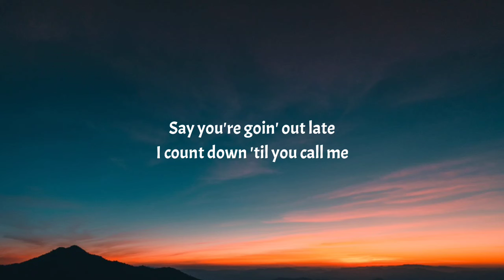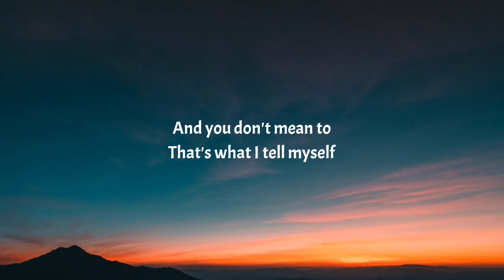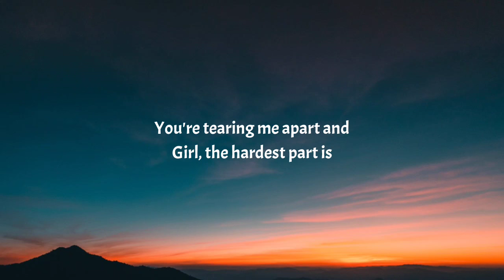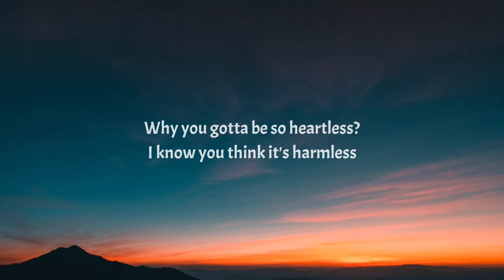Diplo - Heartless (Lyrics) Ft. Morgan Wallen